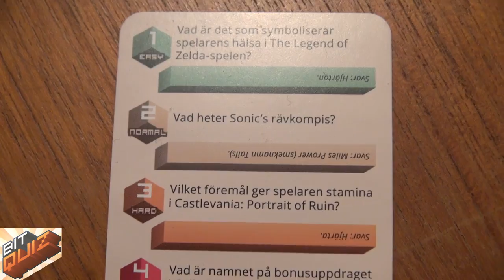BitQuiz Demo!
Skaparna bakom frågespelet BitQuiz frågade oss om vi ville göra en demofilm.
Eftersom vi gillar spelet mycket ville vi såklart hjälpa till.
Videon är tänkt att läggas ut på webbshoppar i promotionsyfte.